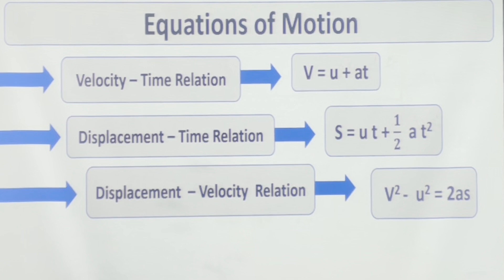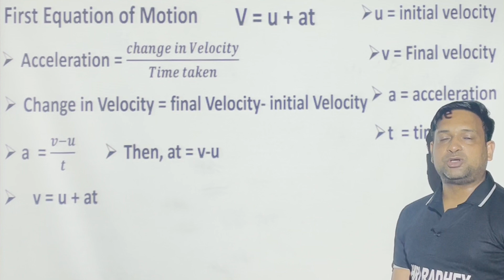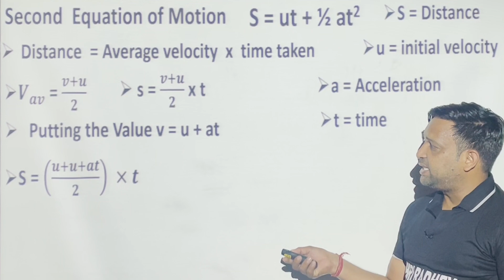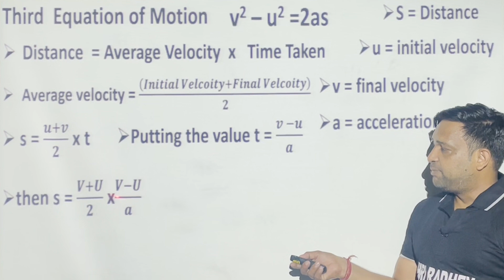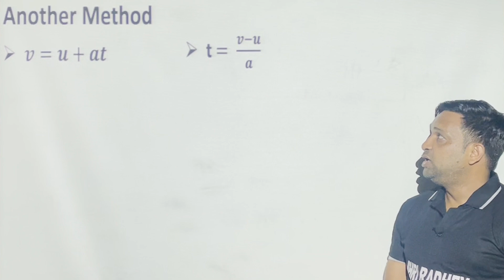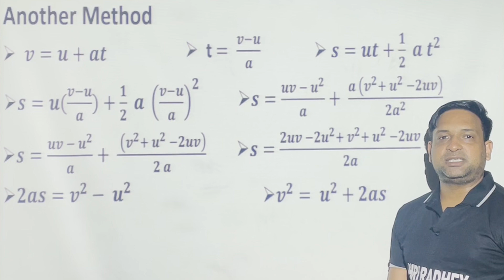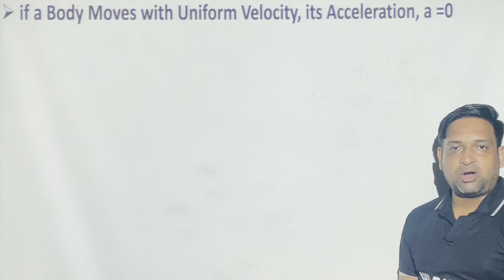Equation of Motion - 9th class-Physics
equation of motion- we have three types of motion equation. distance-time, velocity-time and distance-velocity. it is very helpful to solve the numerical problem in motion.